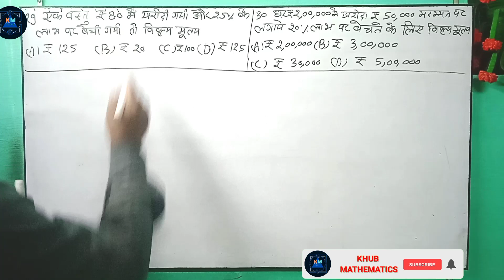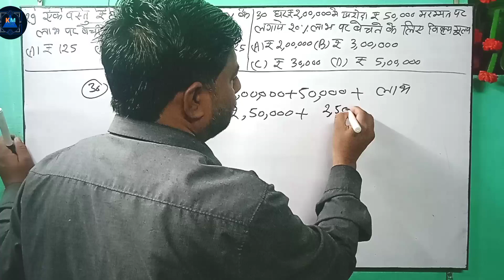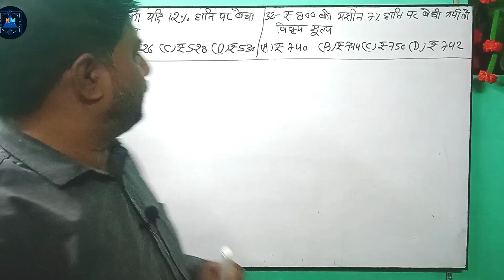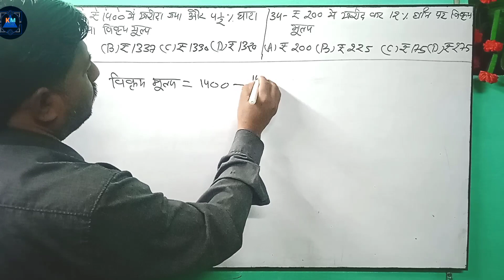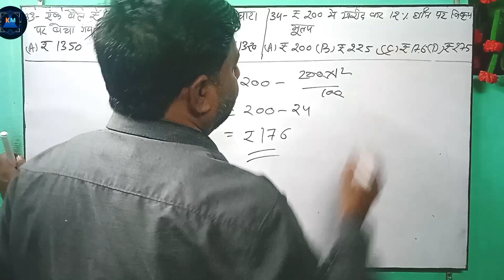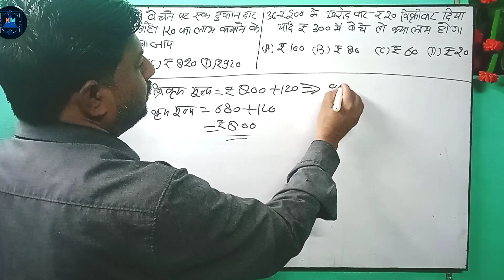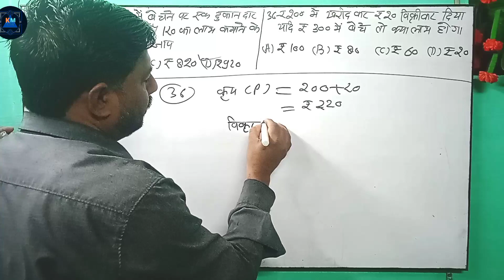navodaya vidyalaya entrance exam 2023 class 6th profit & loss Aissee Exam 2023-24 part -4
navodaya_vidyalaya_entrance_exam_2023_class_6th&profit_& _oss_Aissee_Exam_2023-24_part -4
aissee 2023
loss Aissee Exam 2023-24 part -4
navodaya vidyalaya entrance exam 2023 class 6th profit & loss Aissee Exam 2023-24 part -4sainik school
 form
sainik school form
sainik school form date 2023
sainik school application form 2023
sainik school form last date
sainik school form last date kya hai
sainik school form last date 2023